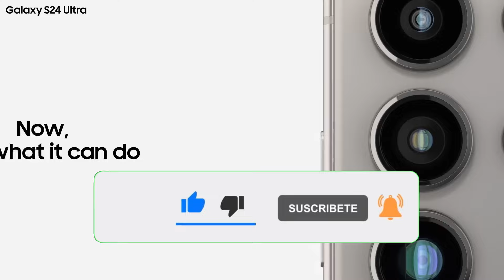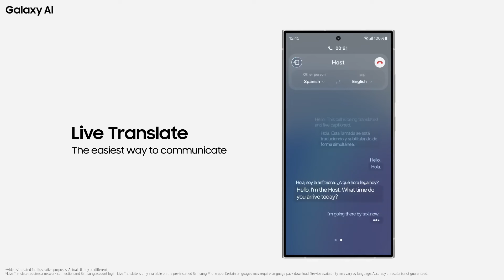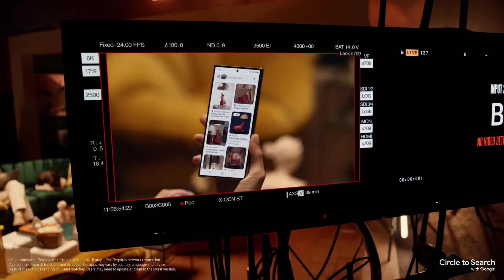Todas la Serie Galaxy S25 funcionara con Snapdragon 8 Gen 4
AARONTECNEWS

AARONTRAILERS